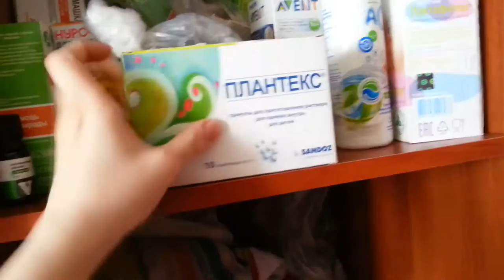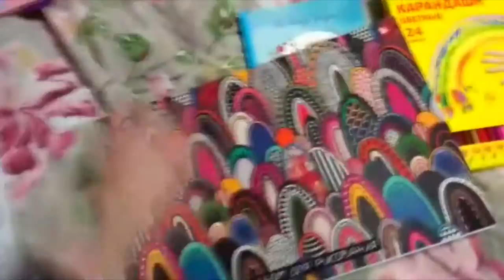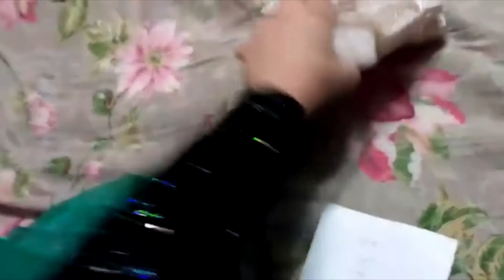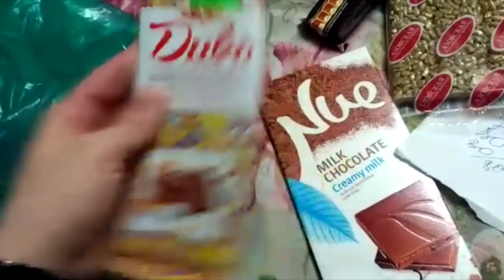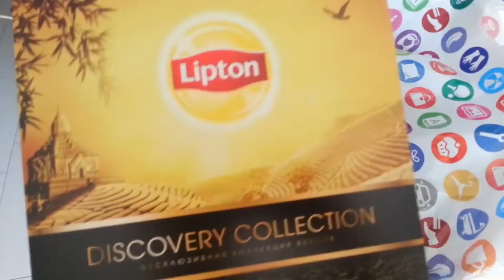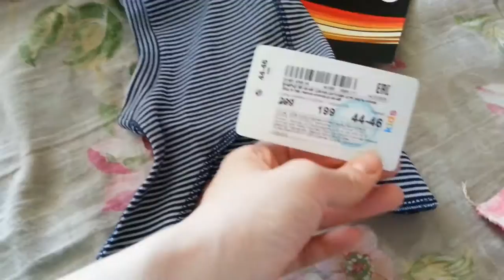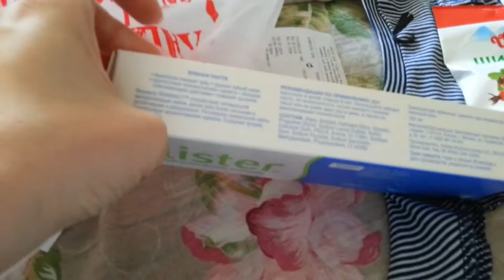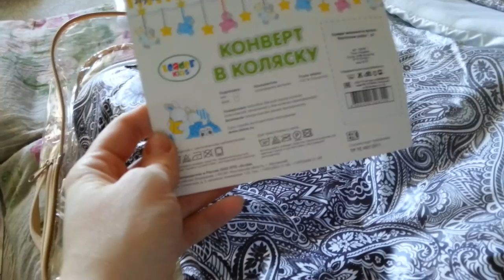VLOG: Собираю Посылку, O,STIN, в кафе, сладости и канцелярия, покупки НАМ и Малышу 2 часть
VLOG: Посылка, O,STIN, в кафе, сладости и канцелярия, покупки НАМ и Малышу... 2 часть